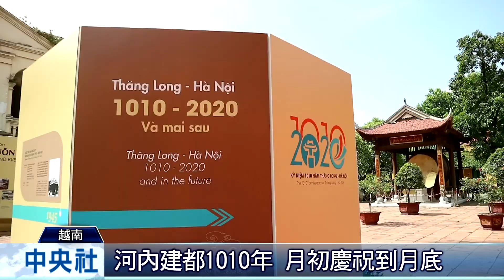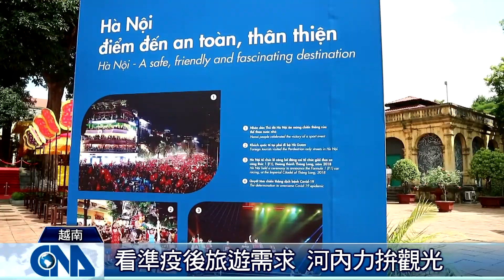河內建都1010年 力拚疫後觀光｜中央社影音新聞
10月10日是越南的首都解放日，適逢今年河內建都1010年，別具意義。但因武漢肺炎疫情，紀念活動多以靜態照片、文物展為主，假日穿插文化表演，將從10月初慶祝到月底。